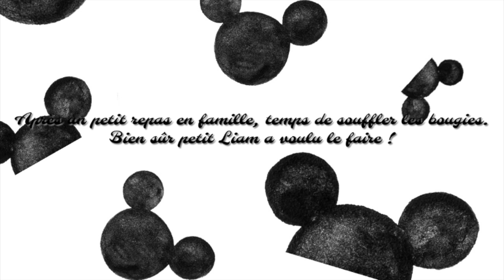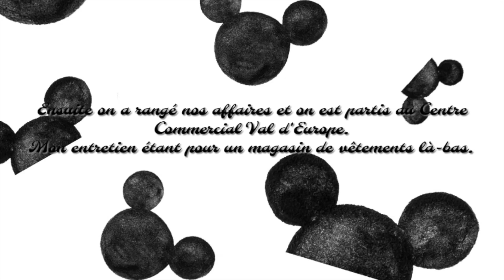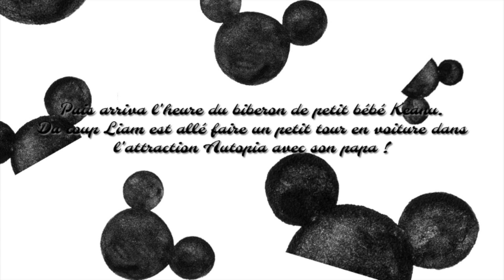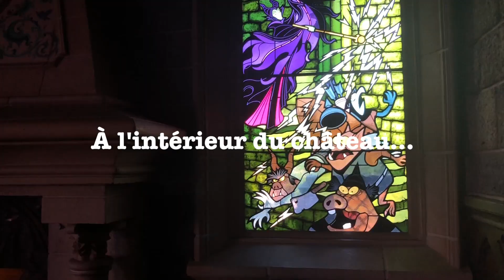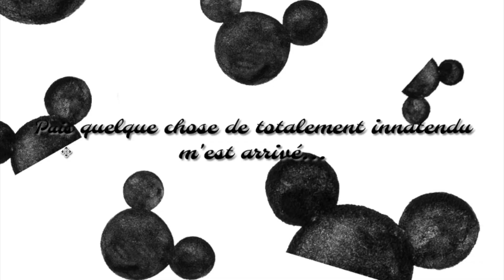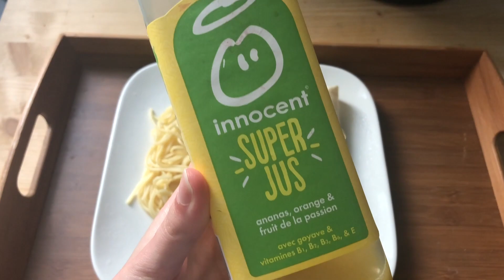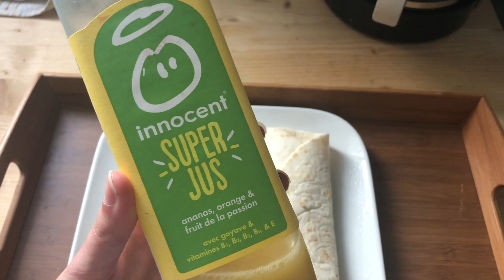Disneyland en Famille, Life UPDATE | Ariana mvl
Je mets cette vidéo en ligne avec mon téléphone alors soyez indulgents je ferai la description plus tard. 🙈